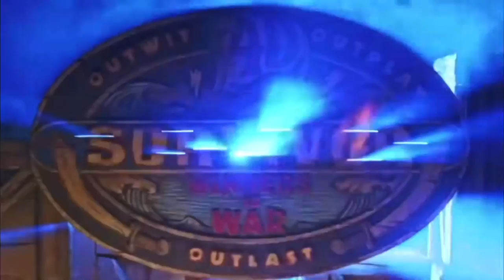Survivor All Winners But Erika Smashed The Hourglass and Changed History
Creds to Day 39 for Amazing Mash-Up